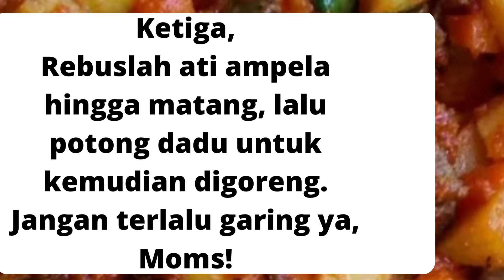Resep Ati Ampela yang Sedap, Dibuat Sambal Goreng Kentang, Mantap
Resep bunda Gerald,resepnya ampela,cara membuat resep sambal ati  ampela kentang,masakan ati ampela kentang,sambal ati ampela kentang,resep masakan ati ampela